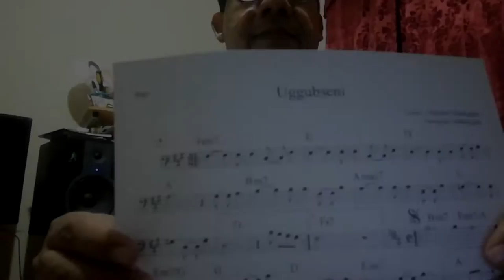Olaideginya - Uggubseni - Gran Redetón Virtual "Unidos Por Uggubseni"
Participación de Olaideginya en la Gran Redetón Virtual "Unidos Por Uggubseni" con la canción Uggubseni, letra música y arreglos de Olaideginya.